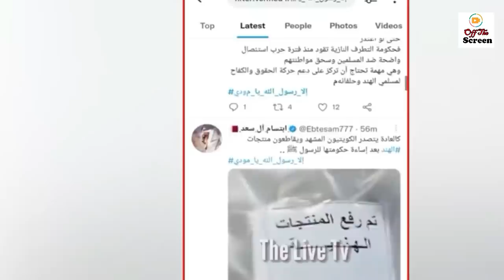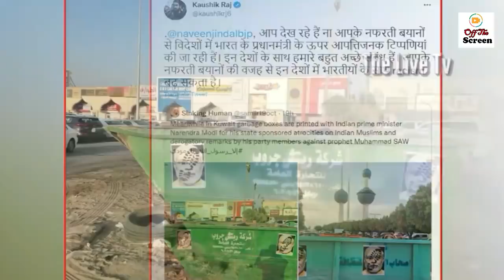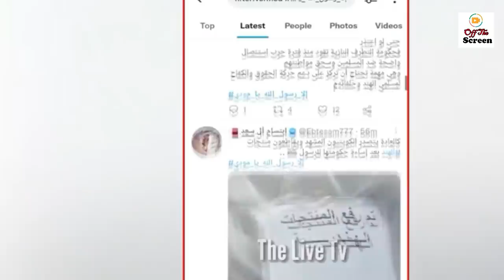Modi Picture on Trash Bin in Arab Countries | Indian Anchor angry on Modi